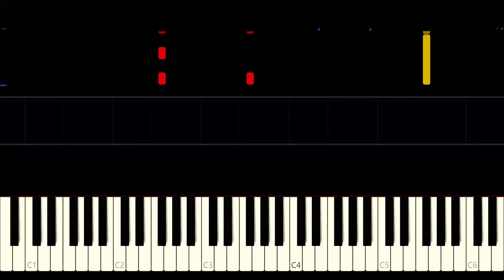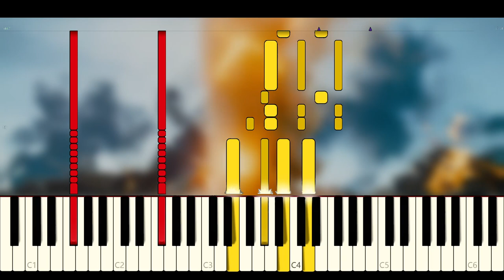The Flash - Trailer Final | Time (Piano Tutorial + Partitura)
El trailer final de The Flash usa "Time" de Pink Floyd como base, y añade arreglos orquestales. También presenta el tema de Batman(1989) de Danny Elfman
00:00 Intro
00:31 Arpegios
00:44 Time (Pink Floyd)
01:12 "The Batman Theme" (Danny Elfman)
01:23 Time (Pink Floyd)